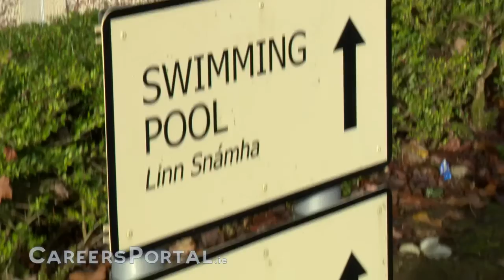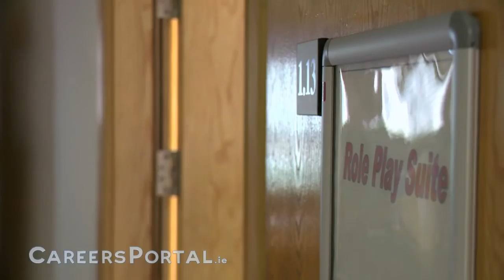Career Video - Garda Trainee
Steven Kilgannon is a Garda Trainee in Templemore Garda College. Steven had previously worked in the hospitality sector where he gained relevant experience in complaint handling and the development of his communication skills. Steven strongly recommends joining the Garda Reserve for a real insight into what the job entails. More information on careers with An Garda Síochana